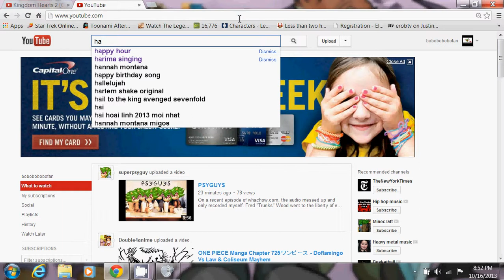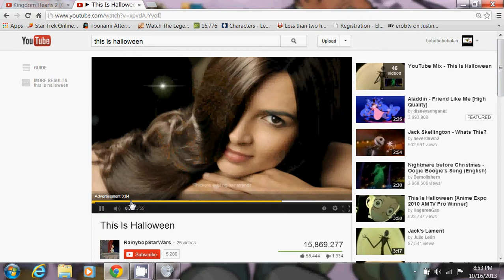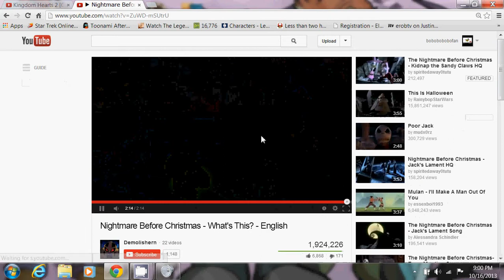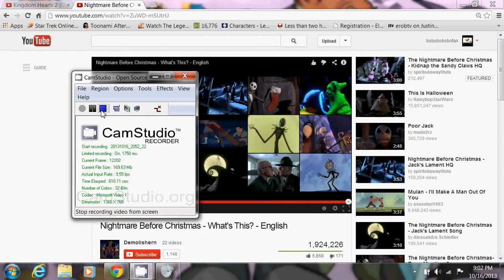tnbc part 1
the bugsyween